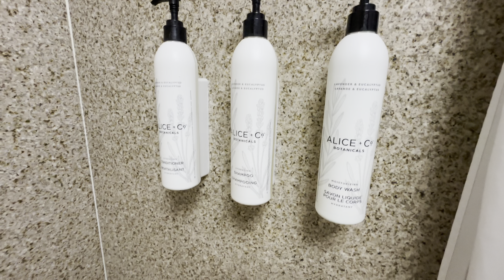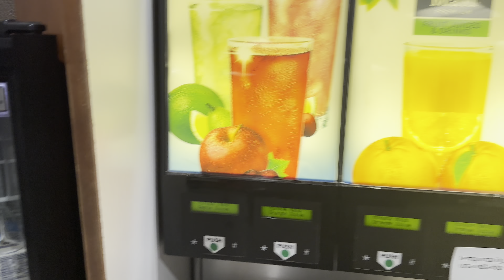Fairfield Inn & Suites Anaheim North/Buena Park - One King Suite Room - Breakfast - Review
7828 Orangethorpe Avenue, Buena Park, California, USA, 90621